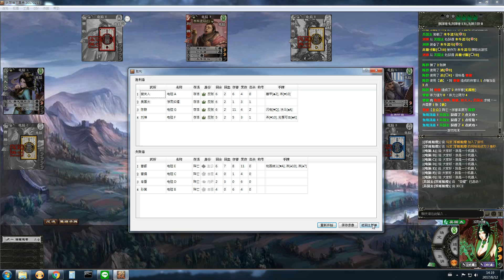【日神殺】吳國太──SUP的逆襲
本來反賊的陣容我是不覺得能贏，因為全部角色都是三滴血，沒半個主進攻角，全是SUP，反觀忠臣曹操和孫策都是強而有力的進攻角色，主公卻也是超鐵SUP曹叡，完全弱勢的情況下，打起來真有些吃力。
(至於內奸，感覺只是五技而窮的小角色，存在感幾乎零)

10:43 那個甘露個人覺得弄得不錯，在電腦中甘露只是用來幫敵人和隊友換強裝，但我在這裡是幫前線隊友增強裝備，算是很好的SUP。

還有 9:20 替兩個忠臣換裝備來進行攻擊，大概也算充分運用甘露的靈活性。

7:24   對敵人來說是最機擺的甘露！